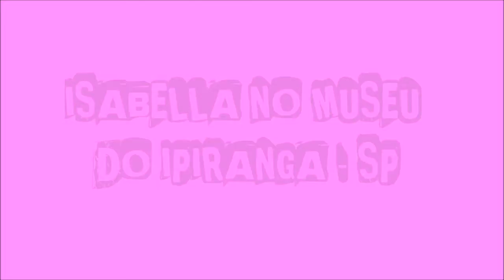Isabella Museu Dez 2012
Isabella dando um rolê no Museu dia 28 Dez 2012